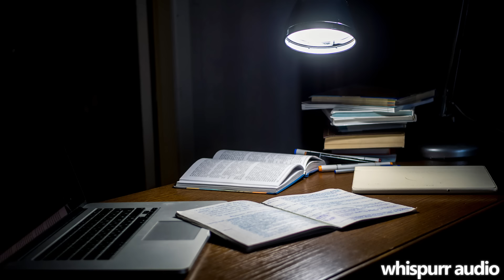[M4F] Assertive Boyfriend Makes You Go To Sleep 💤 [ASMR] [Roleplay]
Put down the books and come to bed. That's not a request.

Script: Derek Smith
Art: Western Boys (Picrew)